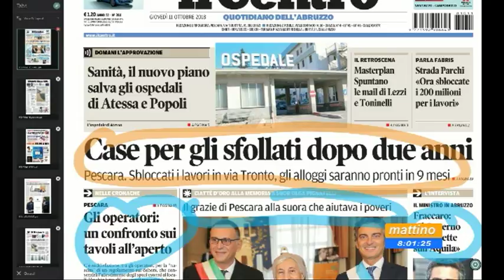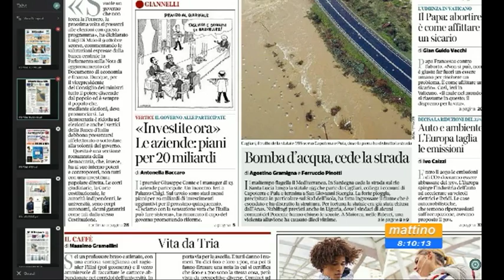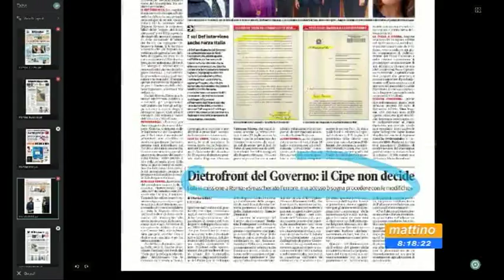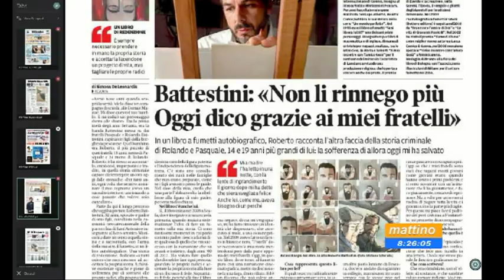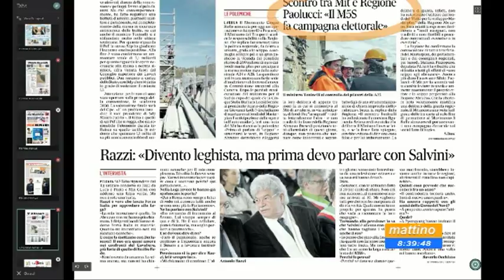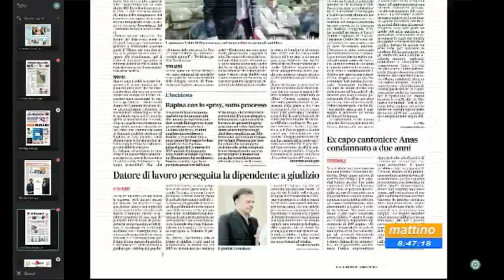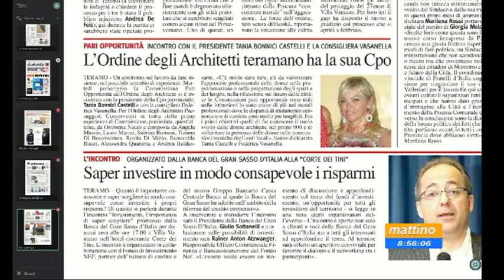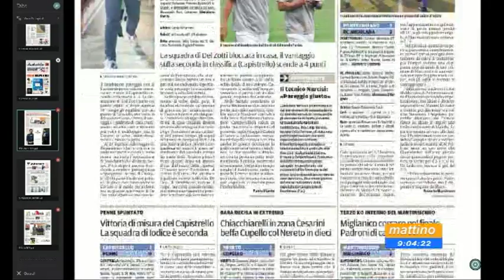Mattino 6 rassegna stampa di giovedì 11 ottobre 2018